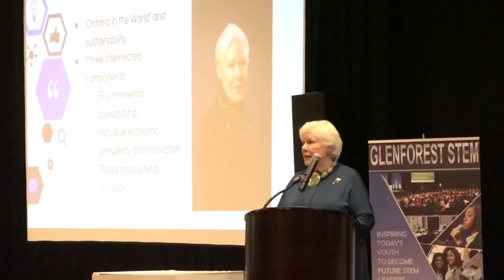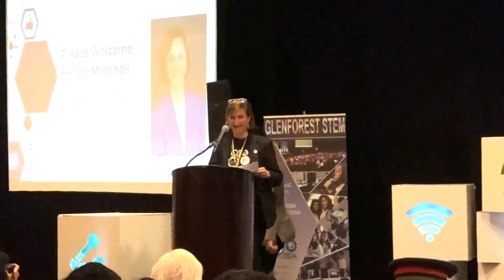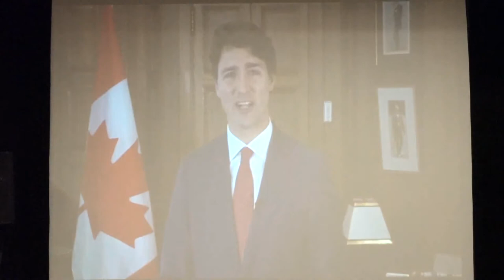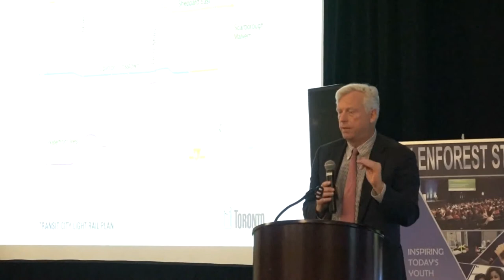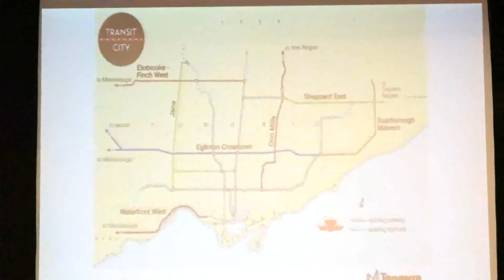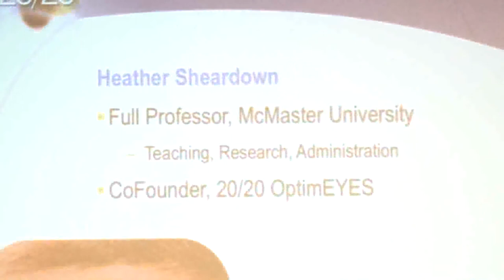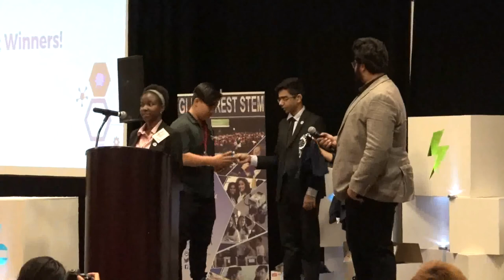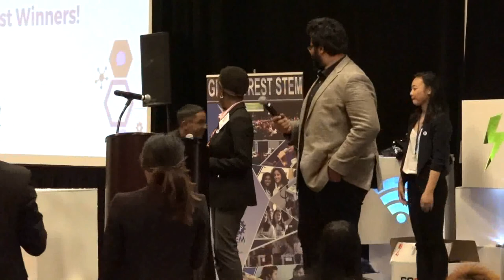Glenforest 2017 STEM Conference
Glenforest STEM host a variety of inspirational speakers from the fields of STEM to inspire and motivate delegates into pursuing their STEM profession.  Recorded and streamed live from the Pearson Convention Centre May 25, 2017.